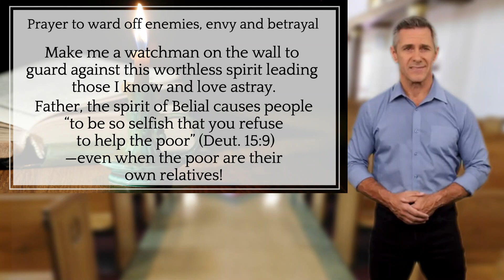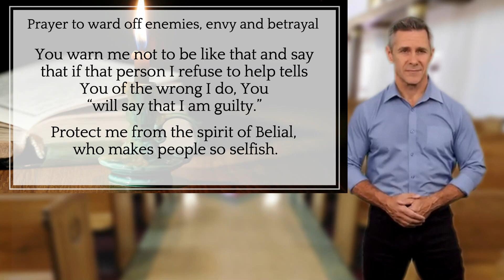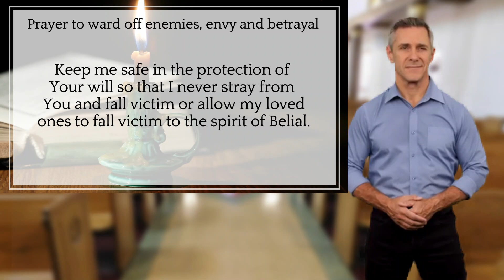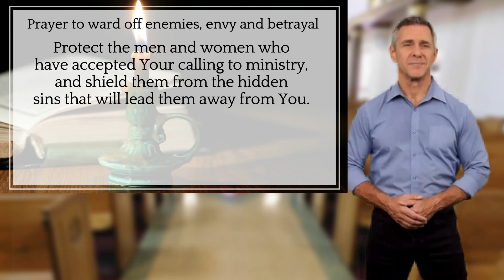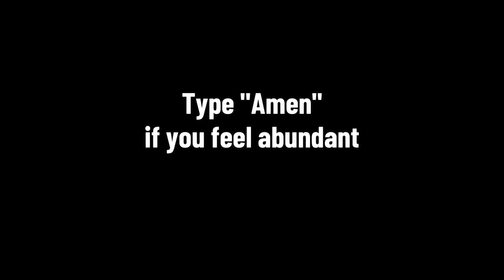GOD WILL HEAL YOU TODAY OF EVERYTHING THAT DOES NOT ALLOW YOU TO PROSPER!!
Are you seeking healing and prosperity in your life? In this inspirational video, we explore the profound promise of divine healing and its direct connection to your ability to prosper.

Join us on this spiritual journey as we delve into the belief that God can heal you from all that hinders your success and abundance. Discover the transformative power of faith and divine intervention as we discuss the path to physical, emotional, and financial well-being.

Don't miss this opportunity to embrace the healing energies and blessings that can lead you to a life of prosperity. Watch now and open your heart to the possibility of receiving the healing you need to thrive.